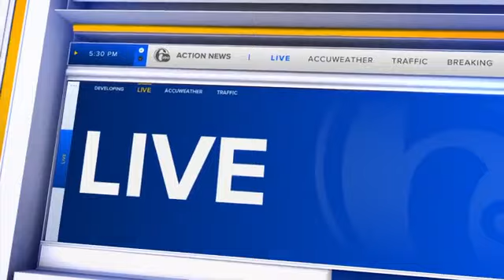Video shows unhappy customer cause $8K in damage during restaurant outburst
Philadelphia police are searching for a woman who caused thousands of dollars in damage after she reportedly became unhappy with her restaurant order.